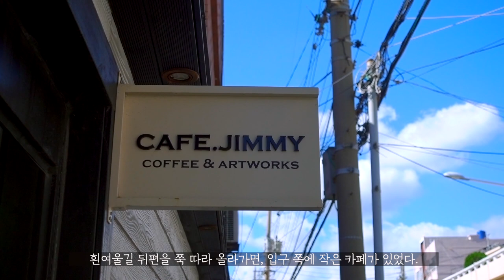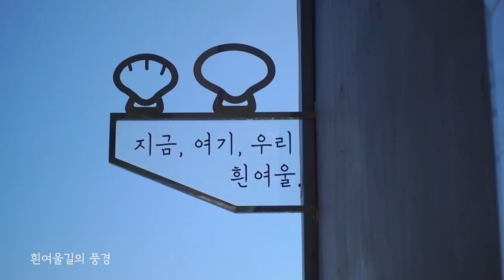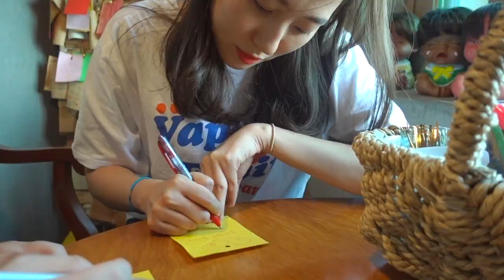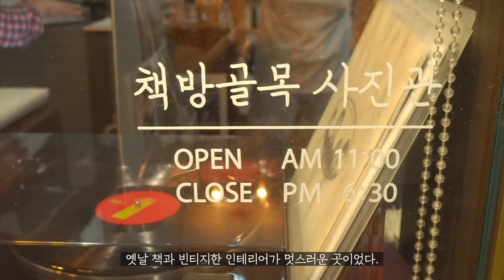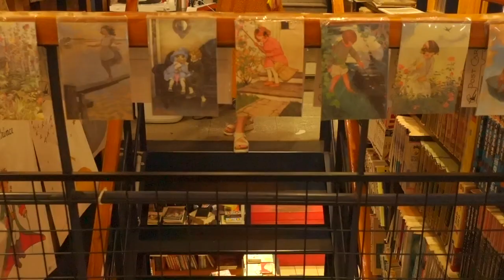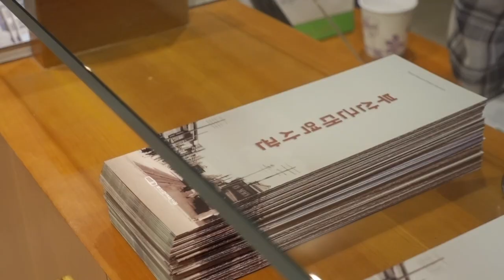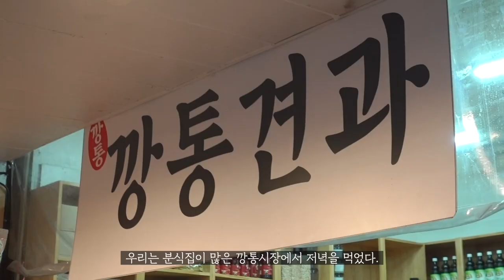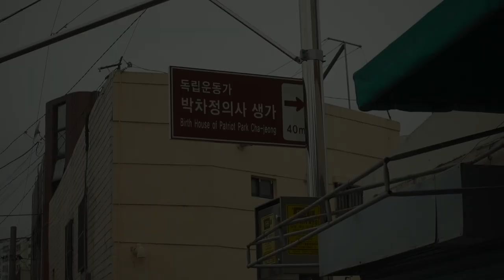늘 설레는 도시, 행복했던 '부산 여행' 브이로그(vlog) [부산관광공사X대한항공 이벤트 콘텐츠]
[부산관광공사X대한항공 이벤트 콘텐츠]
2019년 대한민국 임시정부 수립
100주년 및 광복 74주년 기념으로 2019년 8월에 진행했던
부산-상하이 콘텐츠 크리에이터 이벤트!

이번 이벤트로 영상 2팀, 사진+글 1팀이 선정되었는데요.

영상 콘텐츠 크리에이터 2팀 중 1팀으로 선정된 '뗌즈(ttemzu)'팀의
늘 설레는 도시, 행복했던 부산여행 브이로그 콘텐츠를 소개합니다.

*본 영상은 부산관광공사와 대한항공의 지원을 받아 제작된 콘텐츠입니다.